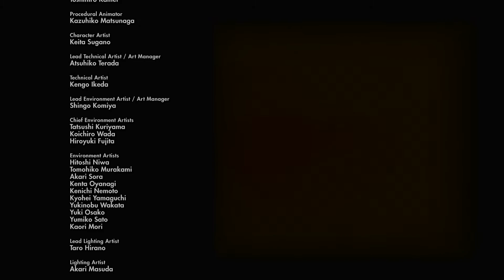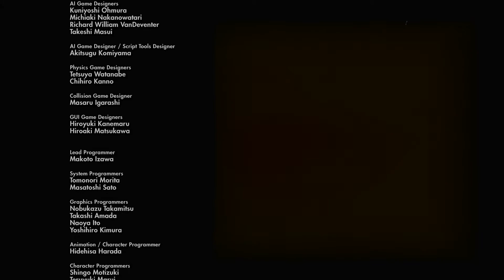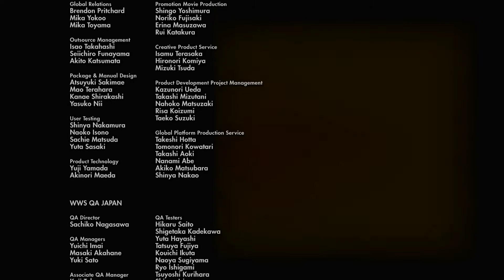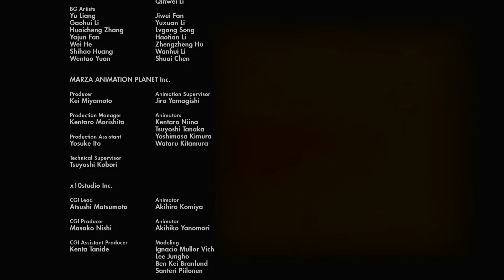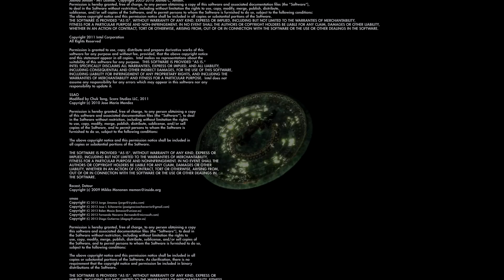The Last Guardian #14 (完)